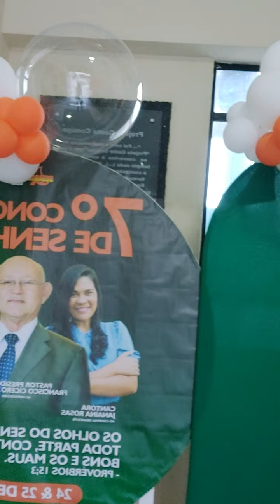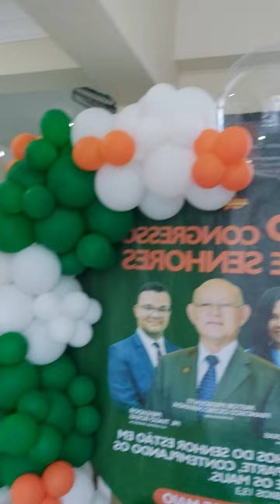Sétimo Congresso dos Senhores AD Mossoró RN